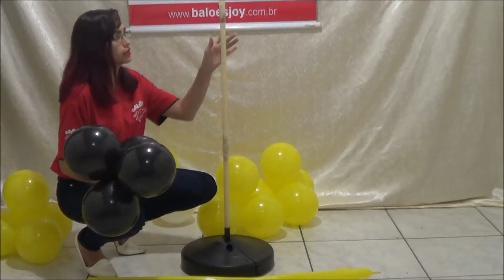Girafinha de balões - Balões Joy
Olá pessoal! Nessa vídeo aula eu ensino a fazer uma girafinha de balões.

Segue os materiais utilizados:

* 1 cluster de 5 balões pretos inflado à 7,5"
* 3 cluster de 5 balões amarelos inflados à 7,5"
* 1 cluster de 4 balões canudos (260) amarelos
* 1 cluster de 5 balões amarelos inflados à 7,5"
* 1 cluster de 5 balões (3 balões amarelos e 2 balões brancos) inflados à 7,5"
* 1 duplet amarelo inflado à 5"
* 2 orelhas amarelas feitas com a técnica da distorção
* 2 pedaços de balão canudo (260) marrom